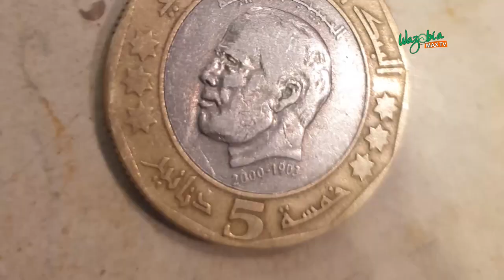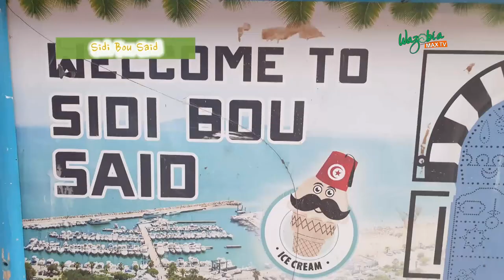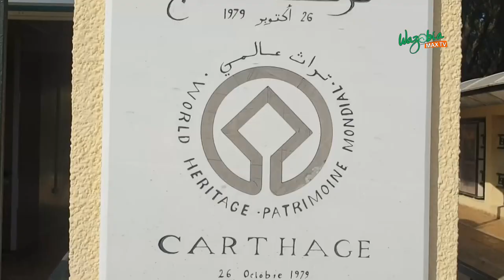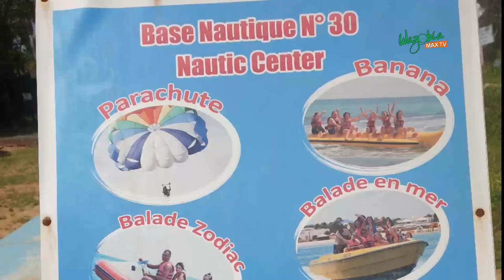FINDING YOUR PEACE (A TRIP TO TUNISIA) - HELLO NIGERIA wazobiamax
Sometimes finding your peace in Lagos requires you going away out of the city of Lagos.